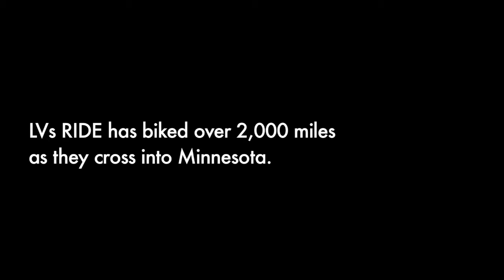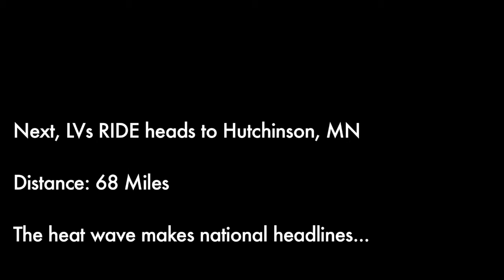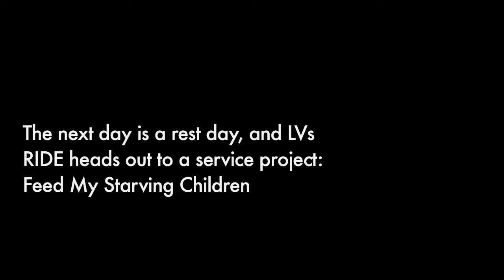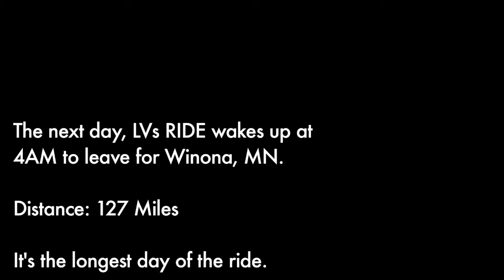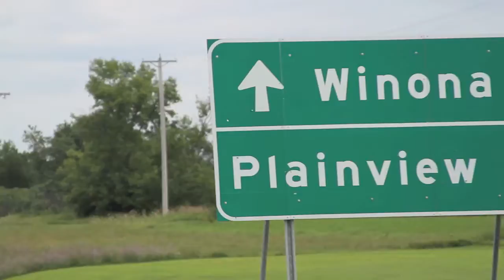LVs Ride Recap: Week Six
Ride Recap of Week Six of LVs RIDE!
From Watertown, SD to Ferryville, WI.

Filmed & Edited by: Nishant Gogna